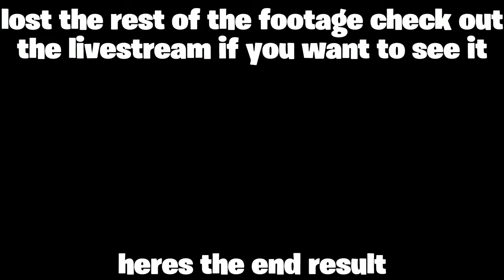We became Fortnite car collecters!?!? | stream highlights